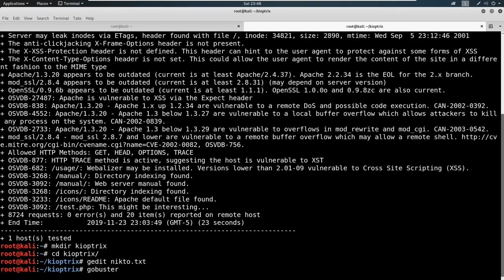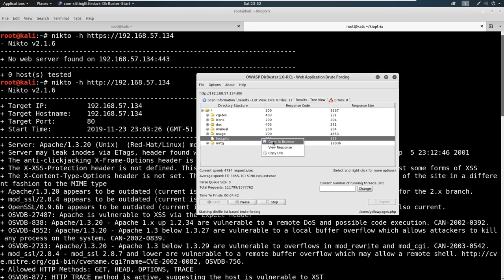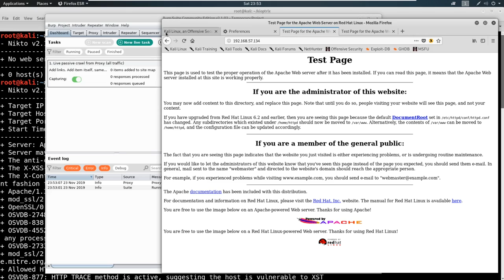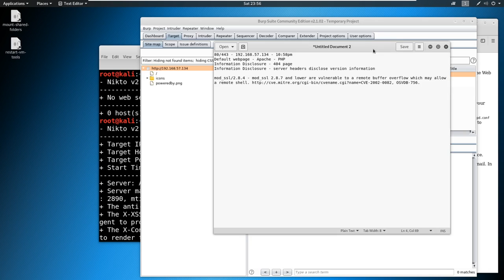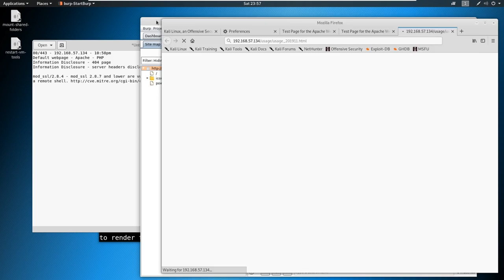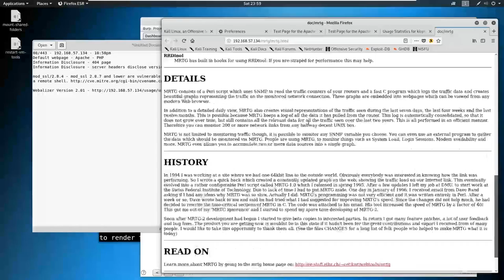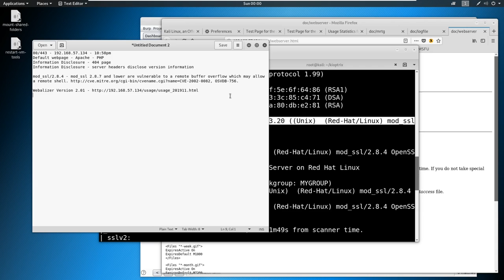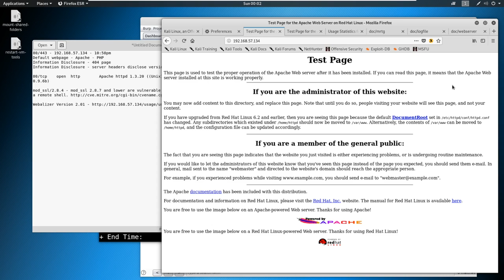4 Scanning & Enumeration - Enumerating HTTP and HTTPS Part 2